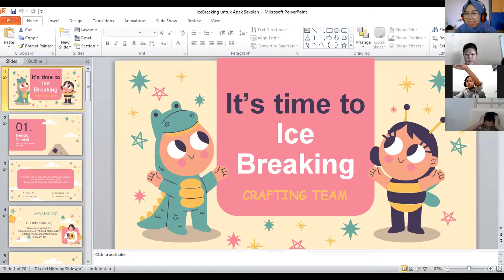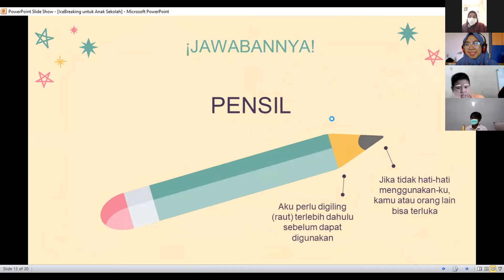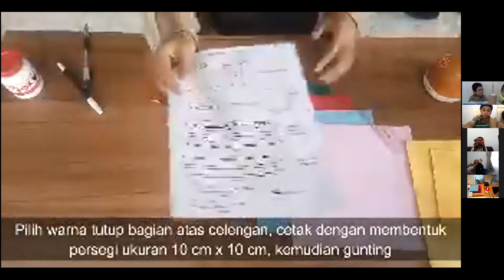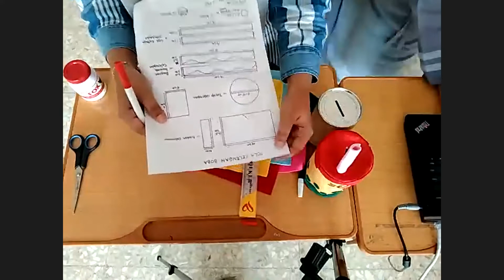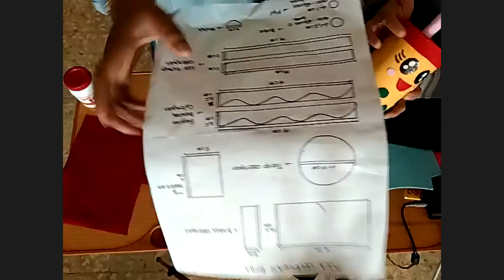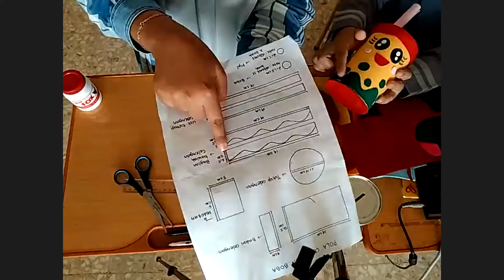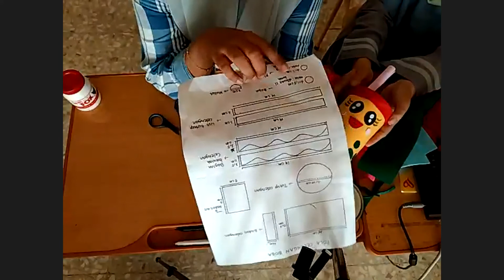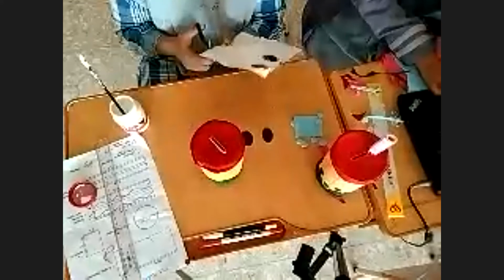Workshop Crafting Grade 4-5 Assembly 2022